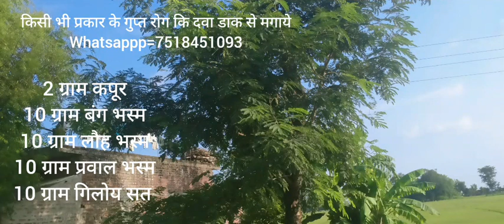सेक्स टाइम कैसे बढ़ाये? ज़ब तक निम्बू नहीं चाटोगे तब तक वीर्य नहीं निकलेगा@गुप्तरोगउपचार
जिनको तुरंत दवा मगाना हो वही लोग मैसेज करे?
फालतू लोग मैसेज न करें
क्या आप इन प्रॉब्लम से परेशान है 👇👇👇👇👇
(1) शीघ्रपतन
(2)  लिंग से  चिपचिपा पानी निकलना
(3)  सही से तनाव ना बन पाना
(4)  लिंग में छोटा पन
(5)  लिंग में पतलापन
(6)  थकान महसूस होना
(7)  शुक्राणु  की कमी
(8)  गर्भ ना रुकना
(9) संभोग की रूचि ना बनाना
(10)  बॉडी में वीकनेस हो जाना
(11)  संभोग के दौरान काफी कमजोरी महसूस होना
(12)  वीर्य में पतलापन
(13)  कम मात्रा में वीर्य निकलना
(14)  संतान ना होना
(15)  वाइफ को संतुष्ट ना कर पाना
(16)  नपुंसकता
(17)  सेक्स पॉवर मैं कमी होना
(18)  बॉडी में  संभोग के प्रति इच्छाशक्ति का ना बन पाना
(19)  बचपन की गलतियां हस्त मैथुन से छुटकारा
(20)  सेक्स के प्रति शर्मिंदगी महसूस होना

 *इन सब समस्याओं का जड़ से इलाज आयुर्वेदिक दवाओं से किया जाता है अगर आप भी अपनी इनमें से किसी भी प्रकार की सेक्स समस्याओं से पीड़ित हैं तो अपनी समस्या को छुपाने की बजाए आप इसका समय पर इलाज करवाएं.  अगर आप किसी भी तरह की सेक्सुअल प्रोब्लेम्स से पीड़ित है या आप कहीं से जाने अंजाने में कोई ग़लत मेडिसिन का यूज कर चुके है तो आप एक बार संपर्क जरूर करे अपनी प्रोब्लेम्स को मुझे जरूर बताएं ता की मै जितना हो सके आपकी सहायता कर पाऊं*
          *धन्यवाद*
𝐍𝐨𝐭𝐞- किसी भी जानकारी के लिए आप कभी भी कॉल या मेसेज कर सकते है। इसका कोई भी चार्ज नही है।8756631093

100% results no side effects